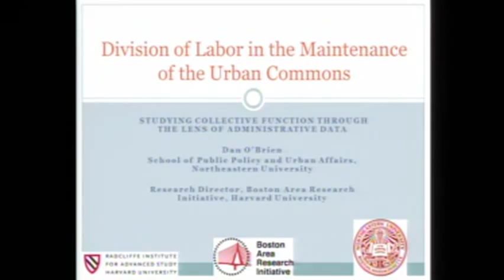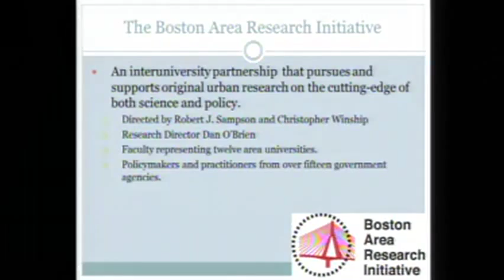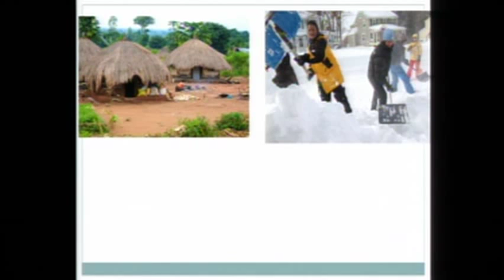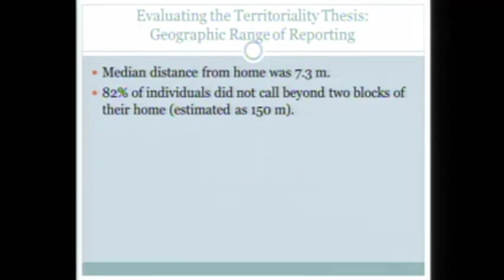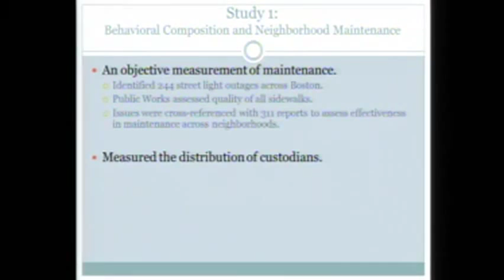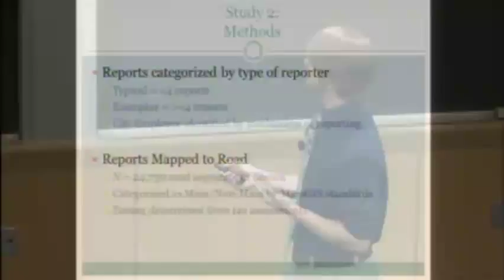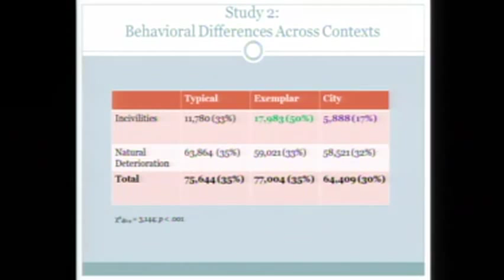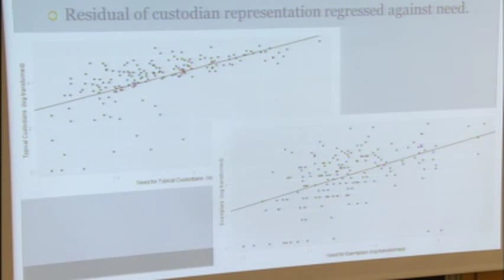Daniel O'Brien: Collective Function through the Lens of Administrative Data | IACS Seminar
Presented by Daniel O'Brien, Northeastern University

Talk Abstract: Scientists have long been intrigued by the “problem of the commons,” or the concept that individuals have little incentive to contribute to the upkeep of shared spaces. A recent government program in American cities provides a new window onto the behavioral dynamics of this process. 311 systems accept requests for non-emergency government services (e.g., graffiti removal), many of which reference issues in the public space, generating a database that documents efforts by residents to maintain the public spaces and infrastructure of the city—or what might be called the urban commons. This talk presents a series of studies that use the accounts of individuals registered with Boston’s 311 system to identify two types of custodians— typical custodians, who report issues only rarely and nearby their homes, and exemplars, who report issues with greater frequency and over a greater geographical range.  We will explore their differing motivations for maintaining the neighborhood, and how this determines their contributions to that maintenance. Rather than the traditional story of “cooperators and free-riders,” the results depict a more nuanced division of labor in the maintenance of the urban commons, and one that can be utilized to enhance 311 systems to better encourage and support residents to participate in this process. As such, the work highlights how research on novel administrative data sets can have both scholarly and practical impacts.

IACS seminars are generally held every other Friday @ 1pm during the academic year, and are free and open to the public.